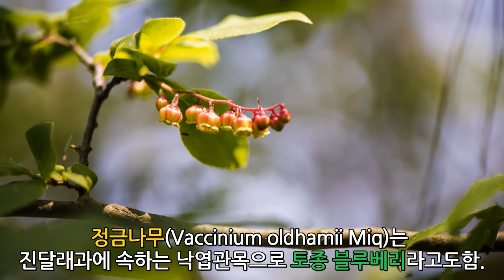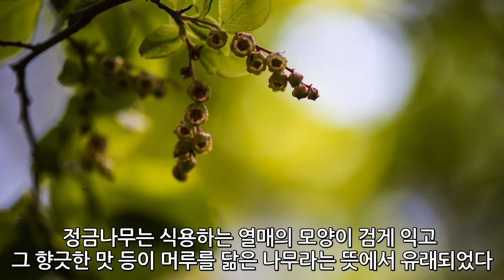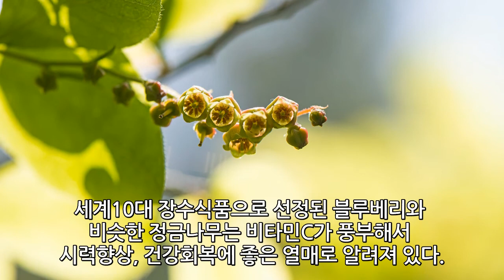현이의 야생화 - 정금나무꽃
정금나무(Vaccinium oldhamii Miq)는 진달래과에 속하는 낙엽관목으로 통종 블루베리라고도 한다.

꽃말은 추상

열매는 술이나 효소로 담구어 먹는데 날것으로 먹을 수 있다.

그 맛은 달콤하면서도 약간의 신맛이 난다.

정금나무는 식용하는 열매의 모양이 검게 익고 그 향긋한 맛 등이 머루를 닮은 나무라는 뜻에서 유래되었다 하네요.

우리나라가 원산지인 정금나무는 모새나무, 들쭉나무와 함께 토종 블루베리 3형제라고 하는군요.

세계10대 장수식품으로 선정된 블루베리와 비슷한 정금나무는 비타민C가 풍부해서 시력향상, 건강회복에 좋은 열매로 알려져 있다.

또한 단풍이 아름다워 조경용으로 선호하는 품종이기도 하다.